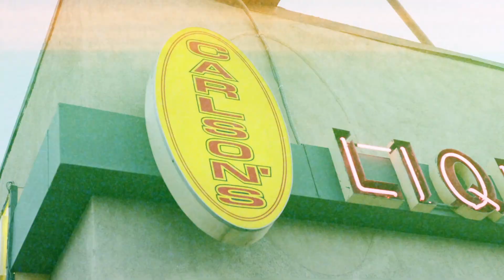Slugg OTRR Ft Jehkai - Shinin' (Official Music Video)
Follow Slugg OTRR @sluggotrr on ig